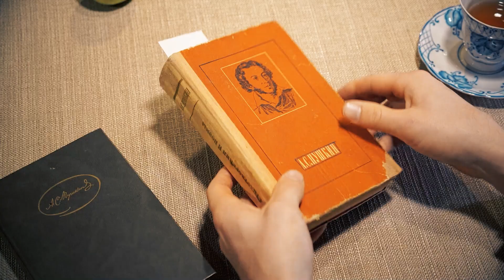Imports. Darren Dietz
В проекте «Импортс» в сезоне 2021/2022 иностранные игроки клубов КХЛ примеряют на себя неожиданные образы, связанные с российской культурой и историей.

Съемки проекта с новичком ЦСКА Дарреном Дицом прошли заранее, когда он защищал цвета «Барыса» из Нур-Султана.

Диц предстал в образе российского дворянина XIX века: в накрахмаленном сюртуке, с собственным поместьем, парой русских борзых и томиком классики за чашечкой чая.

В то время в Москве, в отличие от Петербурга, стало модно устраивать чаепития в дворянской среде – видимо, эта деталь образа «напророчила» Дицу обмен в московский ЦСКА.